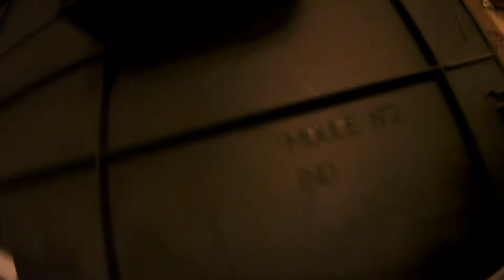Συγκόλληση πλαστικών αυτοκινήτου σε 5 λεπτα/Welding plastic cars in 5 minutes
Σήμερα θα σας δείξω πως μπορείτε  να κολλήσετε μικρά κομμάτια πλαστικών μεταξύ τους
Today I will show you how you can stick small pieces of plastic to each other
σήμερα θα μιλήσουμε για ένα πρόβλημα που το έχουνε πάρα πολλά αυτοκίνητα απλά δεν το γνωρίζουν ιδιοκτήτες τους.
ΚΑΛΩΣ ΗΡΘΑΤΕ ΣΤΟ ΚΑΝΑΛΙ MOY! Αυτό είναι ένα κανάλι car vlog Εάν δεν ξέρετε τι είναι το car vlog τότε μπορείτε να δείτε ένα από τα βίντεο μου.
If you dont know what is car vlog then you should check out some of my videos.
my car
Fort Fiesta mk6
seat ibiza